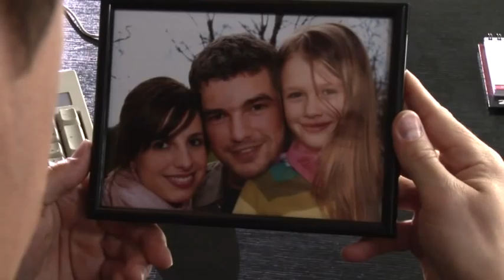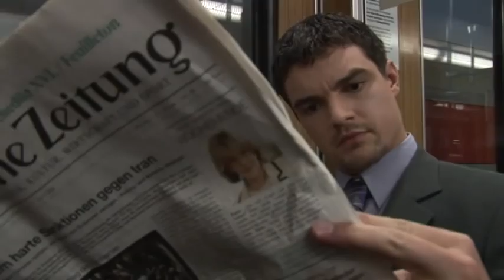Kurzfilm "Endstation" 1/2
Daniel ist ein erfolgreicher, junger Geschäftsmann, glücklich verheiratet und liebevoller Vater einer sechsjährigen Tochter. Im Grunde gibt es nichts, was die Familienidylle trüben könnte...

Als ihm jedoch eines Tages in der U-Bahn sein tot geglaubter Bruder begegnet, gerät Daniels geordnetes Leben völlig aus den Fugen. Erinnerungen an schlimme Ereignisse in der Kindheit werden wach...

Hat Daniel versucht, seinen Bruder zu ermorden??